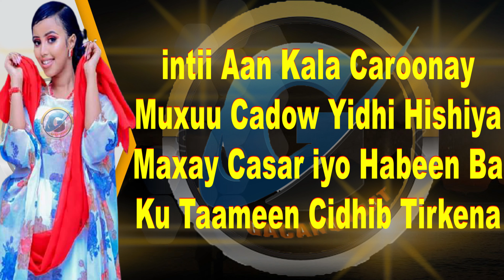NAJMA NASHAAD CAFIS OFFICIAL MUSIC VIDEO LYRICS 2022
HEESTII : CAFIS
CODKII : NAJMA NASHAAD
EREYADA: AYAAN KAABA
LAXANKA: ABDIKARIIN CALISHAAH
EDITED BY : ABDIMALIK C.KUUS
COPYRIGHT BY